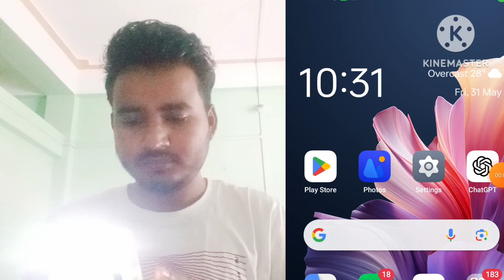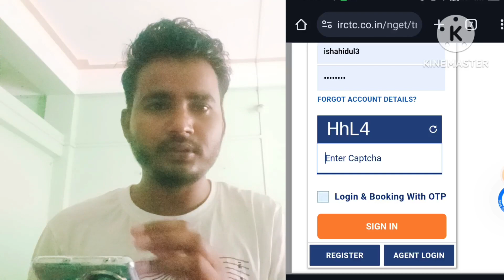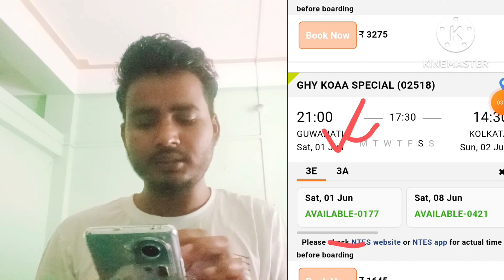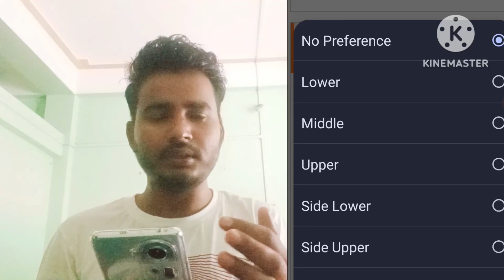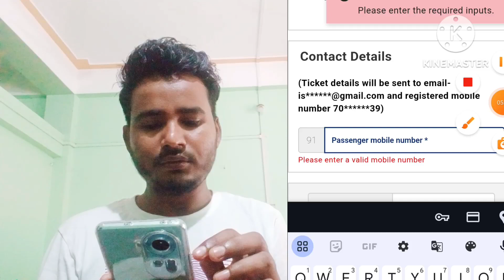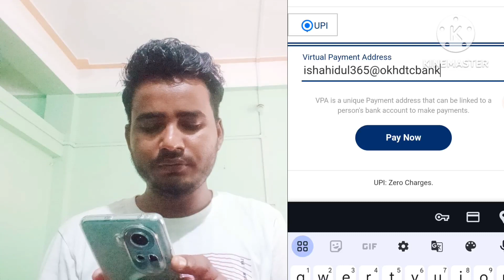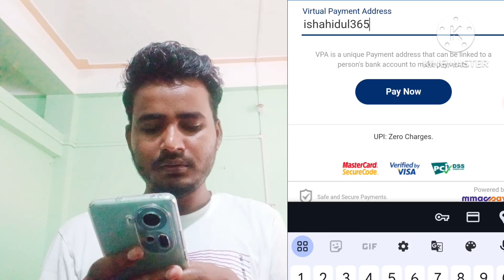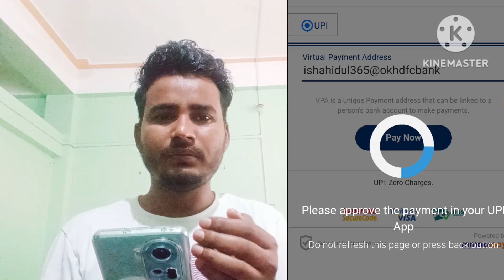how to train ticket book assamese | train ticket booking online| train ticket online kenekoi koribo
train ticket book | how to train ticket book online| train ticket booking online kaise kare |

train ticket booking in Assamese language
train ticket booking online kaise kare
train ticket booking online kenekoi koribo